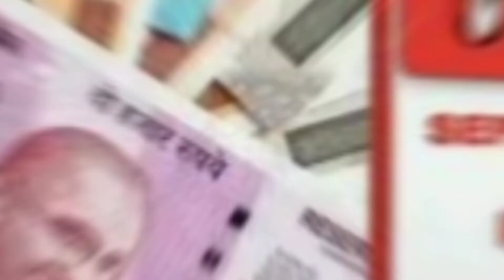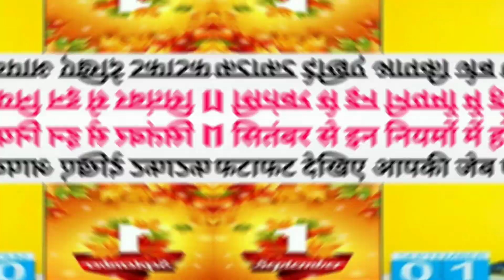1सितंबर से इन नियमों में होने जा रहा बदलाव | फटाफट देखिए आपकी जेब पर पड़ेगा क्या असर | Yt Manoj Kumar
1सितंबर से इन नियमों में होने जा रहा बदलाव | फटाफट देखिए आपकी जेब पर पड़ेगा क्या असर | Yt Manoj Kumar

1 सितंबर से नियम बदले,आज 1 सितंबर 2022 के मुख्य समाचार,सितंबर में बदलाव,एक यूनिट में कितना राशन दिया जा रहा है,आज 1 सितंबर 2022 की ताजा खबरें,आज 01सितंबर 2022 के मुख्य समाचार,आज 01 सितंबर 2022 के मुख्य समाचार,बधाई हो 👍1 september से driving licence के नियमों में होंगे 5 बड़े बदलाव,1 सितंबर से,नए बदलाव,1 september 2022,ganesh chaturthi 2022,आज 28 अगस्त 2022 के मुख्य समाचार,31 अगस्त 2022 बुधवार,आज 30 अगस्त 2022 के मुख्य समाचार,आज 31 अगस्त 2022 के मुख्य समाचार,

अगस्त का महीना खत्म होने वाला है। सितंबर (September) का महीना शुरू होने में एक दिन का ही समय बचा है। लेकिन क्या आपको पता है 1 सितंबर (1 September) से कई नियमों में बदलाव (September New Rules 2022) होने जा रहा है। ये ऐसे नियम हैं जो आपकी जेब पर सीधा असर डालेंगे। यमुना एक्सप्रेस वे, जनरल इंश्योरेंस, नेशनल पेंशन स्कीम, प्रॉपर्टी खरीदने और नई गाड़ी खरीदने के नियम (Rules) बदल रहे हैं। यहां हम आपको इन सभी बदलावों की जानकारी देने जा रहे हैं, जिससे आपको किसी तरह की कोई समस्या न हो।
1.देना होगा ज्यादा टोल
यमुना एक्सप्रेसवे इंडस्ट्रियल डेवलपमेंट अथॉरिटी (Yamuna Expressway Industrial Development Authority) ने हाल ही में टोल टैक्‍स में बढ़ोतरी का निर्णय लिया था। ये बढ़ा हुआ टोल टैक्‍स 1 सितंबर से लागू होगा। छोटे वाहन पर प्रति किलोमीटर 10 पैसे ज्यादा लोन लेगा। वहीं बड़े कमर्शियल गाड़ियों पर प्रति किलोमीटर 52 पैसे ज्यादा टोल चुकाना होगा। इससे लोगों की जेब पर बोझ बढ़ेगा।

2.प्राॅपर्टी खरीदना हो जाएगा महंगा
अगर आप प्रॉपर्टी लेने की योजना बना रहे है तो अब ज्यादा पैसे खर्च करने पड़ेंगे। 1 सितंबर से उत्‍तर प्रदेश के गाजियाबाद में घर, मकान और प्‍लाट सहित सभी प्रॉपर्टी खरीदना महंगा हो जाएगा। सरकार ने गाजियाबाद का सर्किट रेट बढ़ाने का निर्णय लिया है। सर्किल रेट (Circle Rate) में 2 से 4 फीसदी तक की वृद्धि की गई है। ये बढ़ा हुआ सर्किल रेट 1 सितंबर 2022 से लागू हो जाएगा।

3.महंगी हो सकती है गैस
1 सितंबर को एलपीजी (LPG) के दाम में बदलाव हो सकता है। हर महीने की पहली तारीख को सिलेंडर की कीमतों में बदलाव होता है। ऐसे में माना जा रहा है कि 1 सितंबर को पेट्रोलियम कंपनियां एलपीजी सिलेंडर ( LPG Cylinder) की कीमत को रिवाइज कर सकती है। ऐसे में अगर कीमतों में इजाफा हुआ तो लोगों की जेब पर बोझ बढ़ जाएगा।

4.एजेंट को मिलेगा कम कमीशन
आईआरडीएआई (IRDAI) ने जनरल इंश्योरेंस (General Insurance) के नियमों में बदलाव किया है। अब इंश्योरेंस कमीशन पर एजेंट को 30 से 35 प्रतिशत के बजाय केवल 20 प्रतिशत ही कमीशन मिलेगा। इससे लोगों के प्रीमियम में कमी आएगी और उन्हें राहत मिलेगी। ये नया ड्राफ्ट नोटिफिकेशन सितंबर मध्य से ये प्रभावी हो जाएगा।

5.पीएनबी में खाता है तो रखें ध्यान
पंजाब नेशनल बैंक (PNB) के ग्राहकों को 31 अगस्त तक अपनी केवाईसी (KYC) को अपडेट कराना है। ऐसा नहीं करने पर अकाउंट ब्लॉक हो सकता है। ऐसे में खाताधारकों को परेशानी हो सकती है। पीएनबी ने महीने भर पहले ही अपने ग्राहकों को मैसेज भेजकर आगाह कर दिया था।